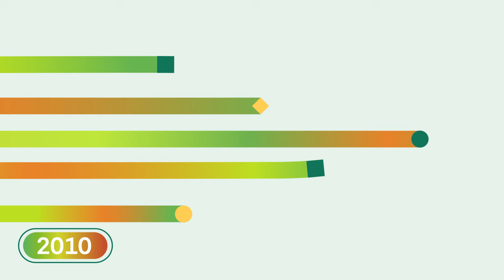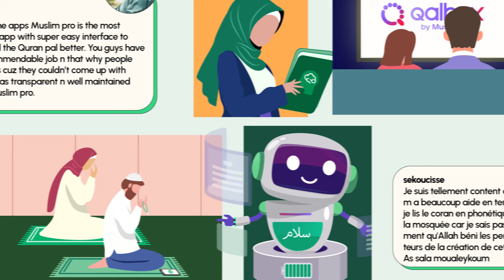15 Years of Muslim Pro | A Hijrah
As we celebrate our 15th anniversary, let's take a look back at how Muslim Pro started - from its pioneering vision of providing accurate Islamic prayer times and Qibla with just only 500 downloads - and how the app has become a household name for millions of Muslims across the world.

Thank you for this incredible journey and we look forward to serving the Muslim community for many more years, inshaAllah.